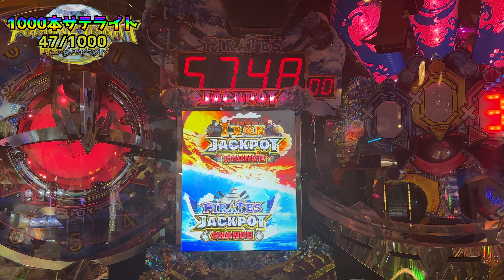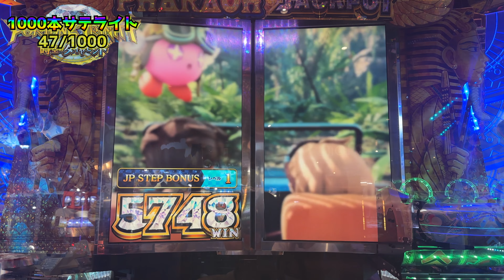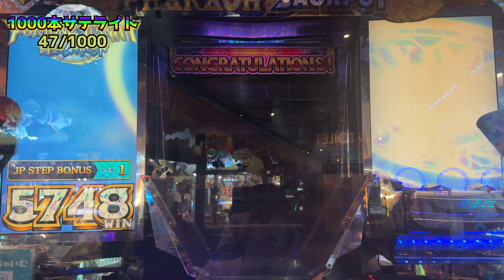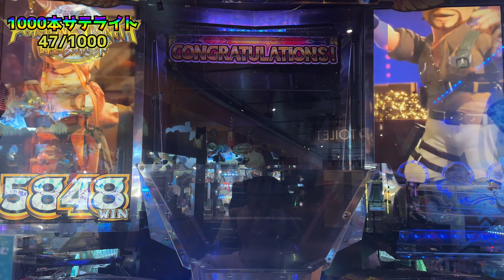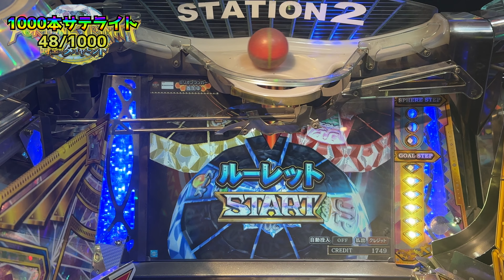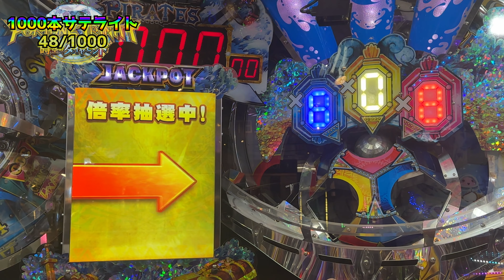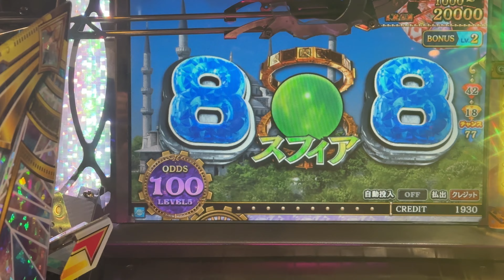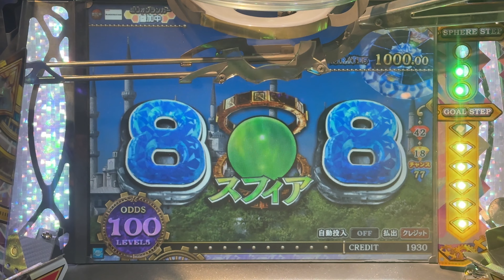【メダルゲーム】新サテライト1000回チャレンジ！その3「フォーチュントリニティ時空のダイヤモンド」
今回から新企画1000回サテライトチャレンジやってどれだけJp行けるか検証します！